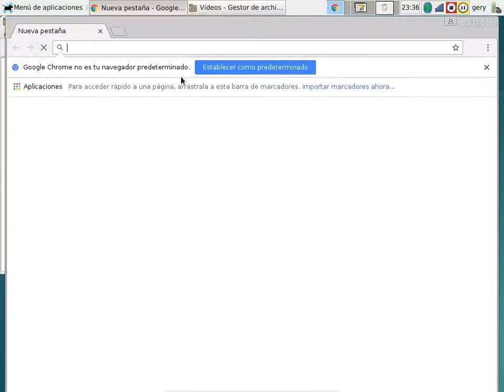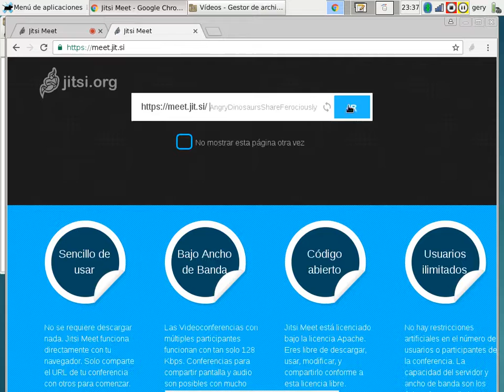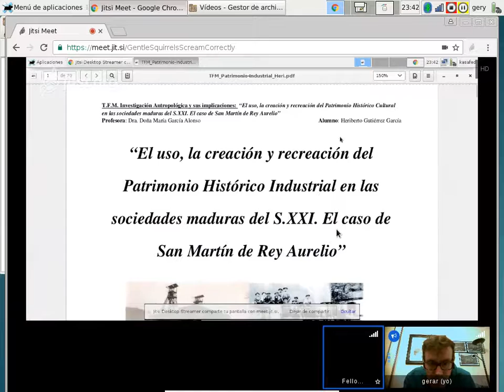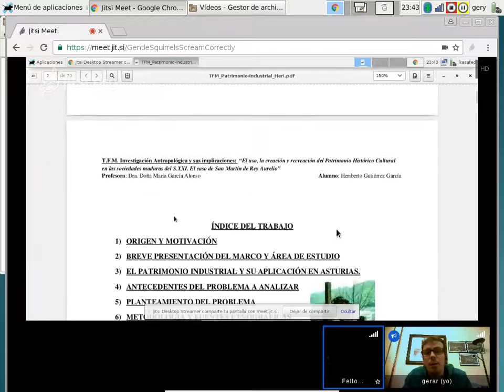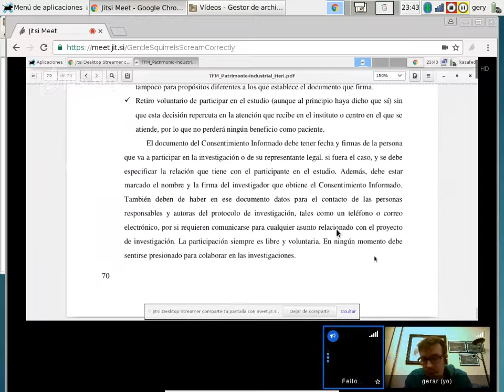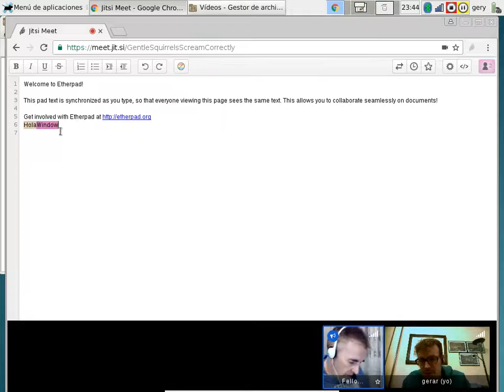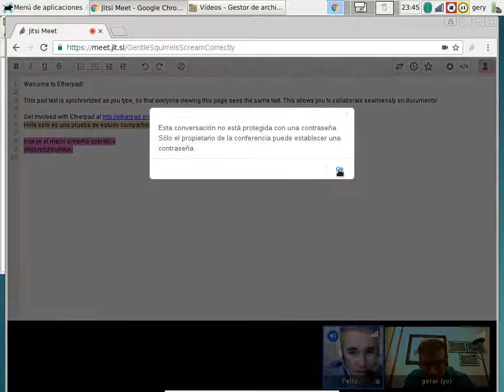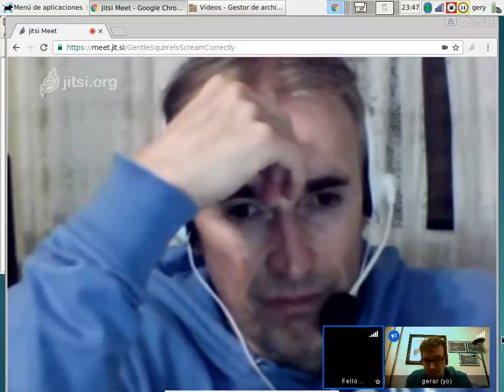Modelo de Teleformación y formación a distancia. Práctica compartida